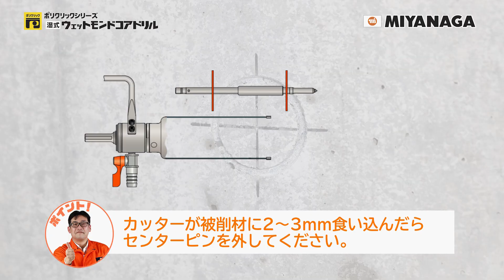鉄筋コンクリートに穴あけしてみた～ウェットモンドコア～【ミヤナガやってみたシリーズ】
今回は、ポリクリック ウェットモンドコアドリルで鉄筋コンクリートに穴あけしてみました！

【目次】
0:00  オープニング
0:17  カッター取り付け
1:05  簡易湿式セットの準備
2:02  穴あけ
2:18  ポイント1-集塵パッド用プレートの使い方
2:32  ポイント2-水量の調整
2:58  ポイント3-カッターが被削材に２～３mm食い込んだら、センターピンを取り外してください
3:31  切削片取り出し

被削材：鉄筋コンクリート
使用製品：ポリクリック ウェットモンドコアドリル、集塵パッド、簡易湿式セット
穿孔径：Φ65

ポリクリックウェットモンドコアドリルの詳細はこちら